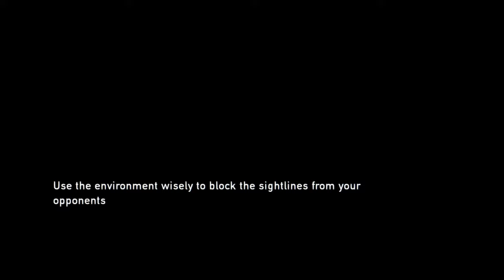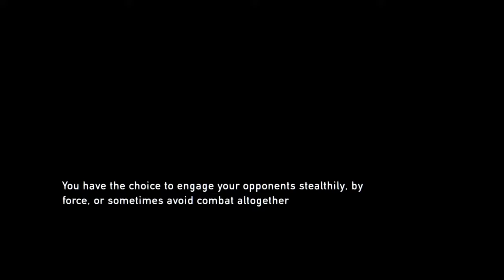"Meet Ellie! My NEW Daughter" The Last of Us Part 3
HOW DID I END UP STUCK WITH THIS LITTLE RASCAL!?